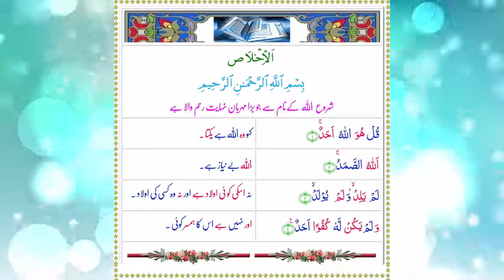Surah Al-Ikhlas With Urdu Translation |سورہ اخلاص اردو ترجمہ کے ساتھ